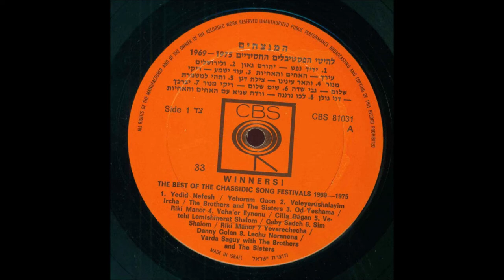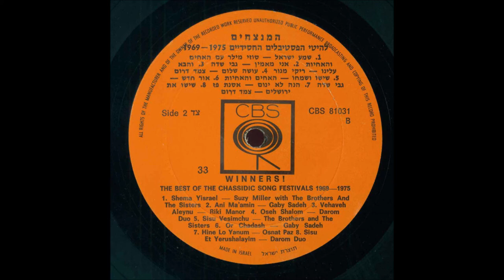The Best of the Chassidic Song Festivals 1969-1975 המנצחים! להיטי הפסטיבלים החסידיים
המנצחים! להיטי הפסטיבלים החסידיים
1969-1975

1.  יהורם גאון‏ – ידיד נפש
2.  האחים והאחיות‏ – ולירושלים עירך
3.  ריקי מנור‏ – עוד יישמע
4.  צילה דגן‏ – והאר עינינו
5.  גבי שדה‏ – ותני למשמרת שלום
6.  ריקי מנור-שים שלום
7.  דני גולן‏ – יברכך
8.  רדה סגוי, האחים והאחיות‏ – לכו נרננה
9.  סוזי מילר, האחים והאחיות‏ – שמע ישראל
10. גבי שדה‏ – אני מאמין
11. ריקי מנור‏ – והבא עלינו
12. צמד דרום‏ – עושה שלום
13. האחים והאחיות‏ – שישו ושמחו
14. גבי שדה‏ – אור חדש
15. אסנת פז‏ – הנה לא ינום
16. צמד דרום‏ – שישו את ירושלים
1.  YEDID NEFESH-YEHORAN GAON
2.  VIRUSHALAYIM IRCHA-HAACHIM & HAACHIOT (BROTHERS AND SISTERS)
3.  ODISHAMA-RIKI MANOR
4.  VEHAER EINENU-CILIA DAGAN
5.  VETIHIE LEMISHMERET SHALOM-GABY SHADEH
6.  SIM SHALOM-RIKI MANOR
7.  YEVARECHECHA-DANI GOLAN
8.  LECHU NERANENA-VARDA SAGUY, HAACHIM & HAACHIOT
9.  SHEMA ISRAEL-SUZI MILLER, HAACHIM & HAACHIOT
10. ANI MAAMIN-GABY SHADEH
11. BEHABE ALEINU-RIKI MANOR
12. OSEH SHALOM-TZEMED DAROM
13. SISSU BESIMCHU-HAACHIM & HAACHIOT
14. OR CHADASH-GABY SHADEH
15. HINE LO YANUM-OSNAT PAZ
16. SISU ET YERUSHALAYIM-TZEMED DAROM